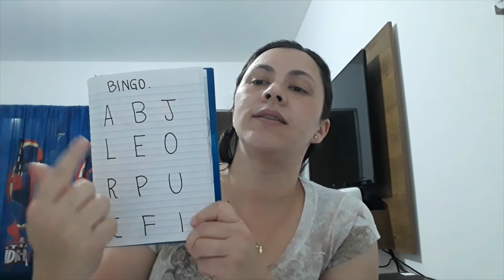Pré - Aula 53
Professora: Elisângela Jacinto
Turma: Pré